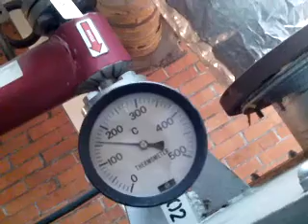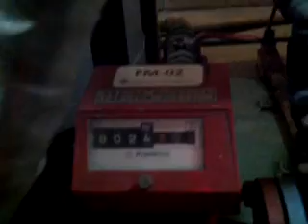FILE0891 PLTU DTMFTUI